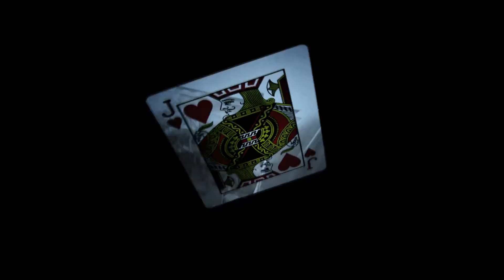Trailer test 1